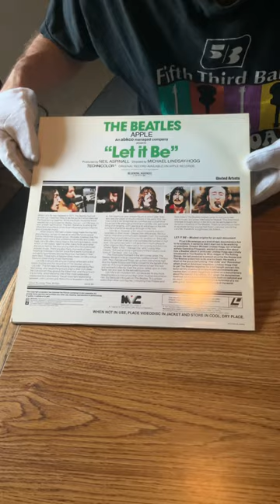The Beatles ‘Let It Be’ 1981 laserdisc movie original OUT OF PRINT + Betamax video in ex cond USA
This and many more can be found on My EBay Stickermania2853